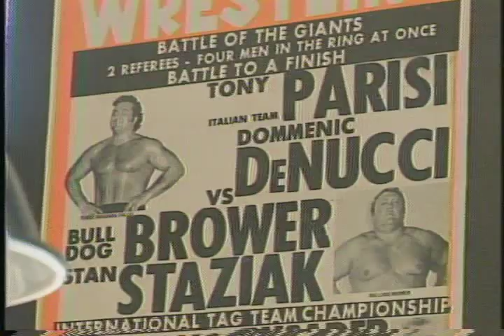Mike Randall Feature ~Tony Parisi Wrestler 1997